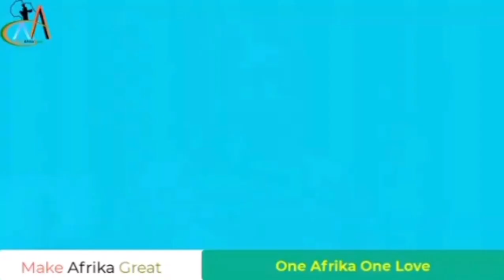Time for Action Afrikan Children (Home & Diaspora)The sun is setting upon our Dreams & Prosperity✊🏿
Mama Afrika has been running with it, and she is now unstoppable. Wealth of Knowledge, Tanacious and Relentless.

Where are My Afrikan brothers and fathers to back up the likes of Dr Umar, Prof P. Lumumba, Julious "Juju" Malema, J Maponga etc?🤔🤷🏿‍♂️